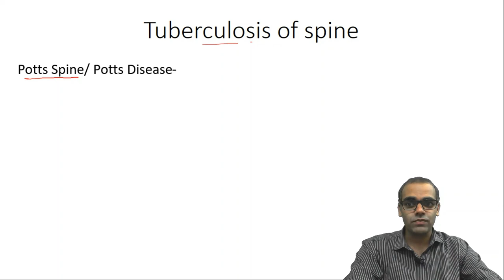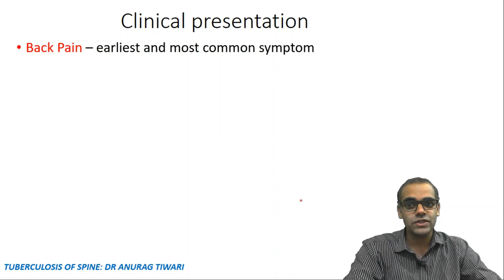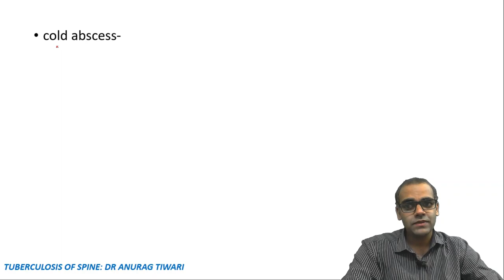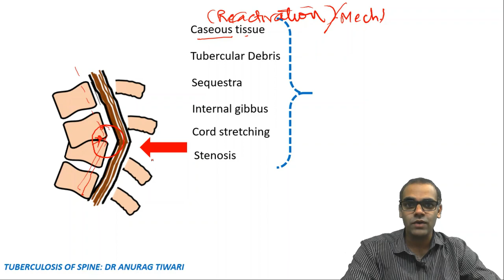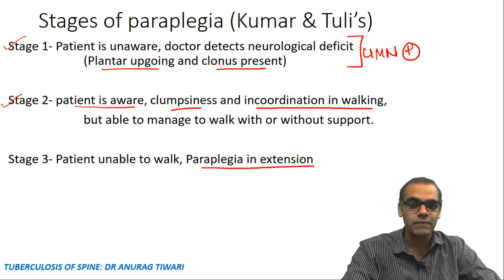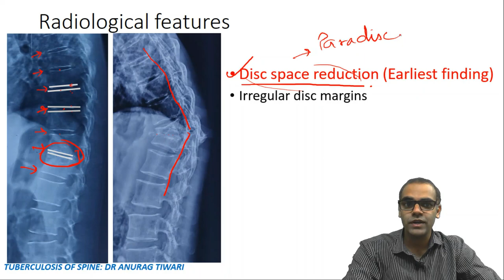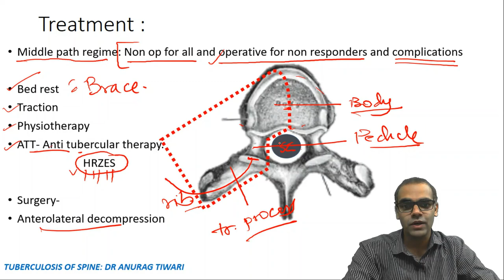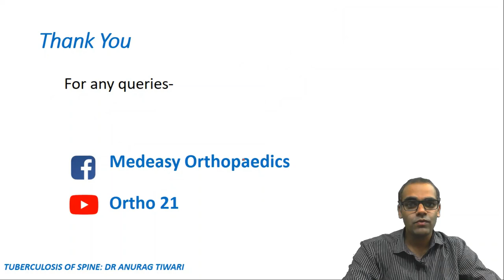Ortho 21: Tuberculosis of spine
This video explains everything about tuberculosis of spine specially meant for undergraduates and students preparing for postgraduate entrance examination.

Or
Follow on facebook page- Medeasy Orthopaedics

Dr Anurag Tiwari